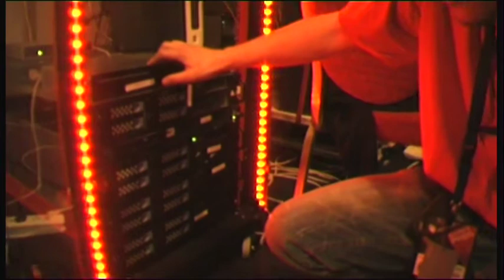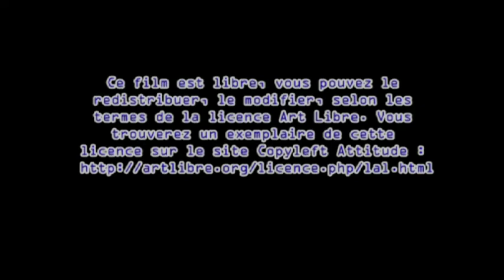Challenge CTF, infrastructure - Freeman